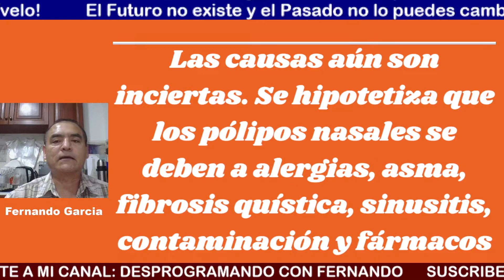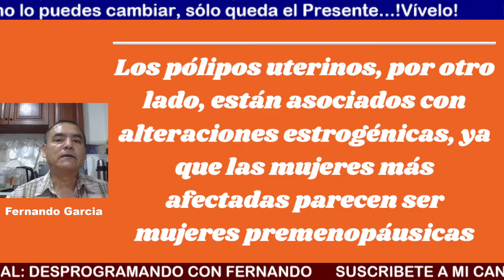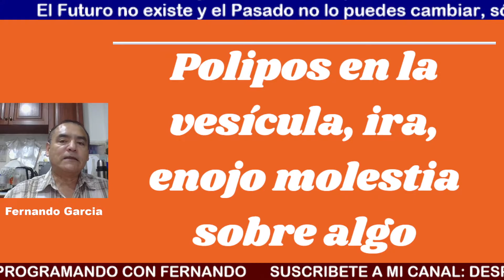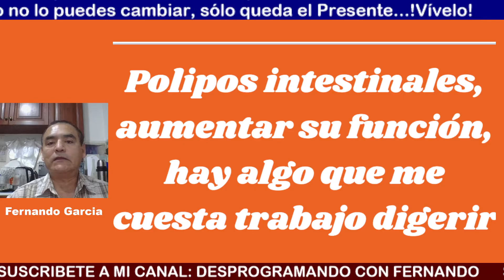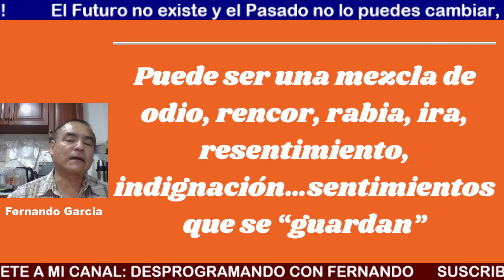¿Por qué tengo POLIPOS? BIODESCODIFICACION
En este video hablaremos de las causas emocionales de los POLIPOS, bajo la mirada de la BIODESCODIFICACION